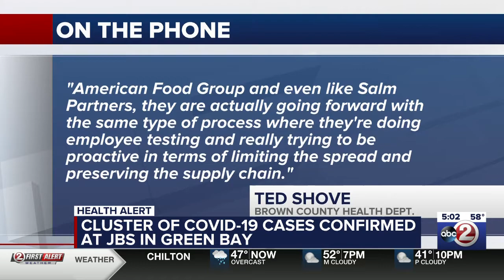WBA 2021 Entry from WBAY: Cat 5 Covid-19